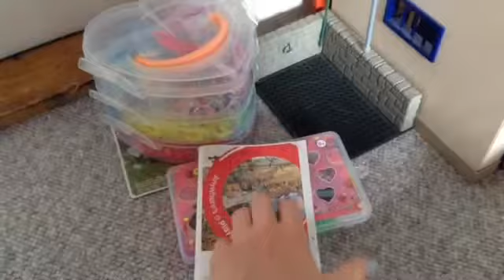Schleich samling 2016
Solsikke_garden
Karoline_and_Clara
Angel_og_Snowflake